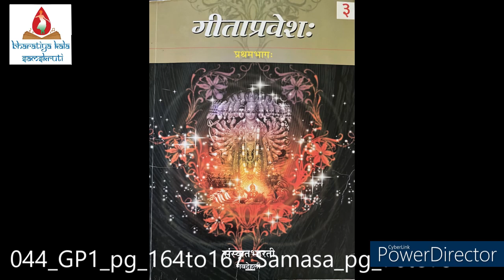44 GP1 pg164to167 Samasa pg 76to79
Recording of the Geetha Pravesha 1 class based on the 5 book set
Geetha Sopanam 1
Geetha Sopanam 2
Geetha Pravesha 1
Geetha Pravesha 2 - 1
Geetha Pravesha 2 - 2
published by Samskritha Bharathi